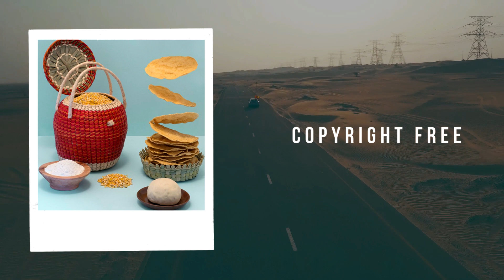R&B Royalty Free Background Music [ FREE NO COPYRIGHT MUSIC ]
USAGE
Please copy and paste this in your Youtube video description "Music by SouthStreet24-Media"

To advertise a product/service - NO (must acquire a license from me)
To reupload instrumental as your own - NO
Singer / Rapper / Vocalist - MUST GET A LICENSE FROM ME

MUSIC DESCRIPTION:
Free Background Music ~ Intro Songs [Non-Copyrighted | Copyright Free]

[Prod by Sejji Bonz]